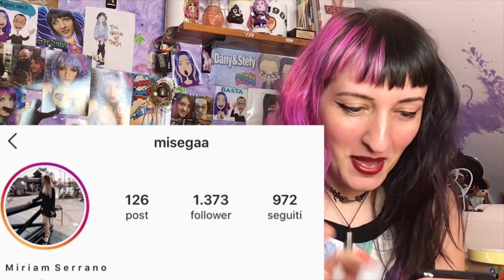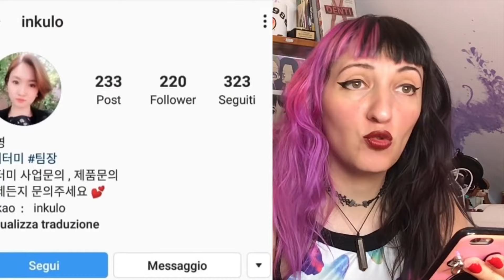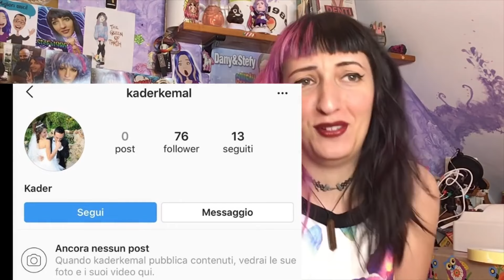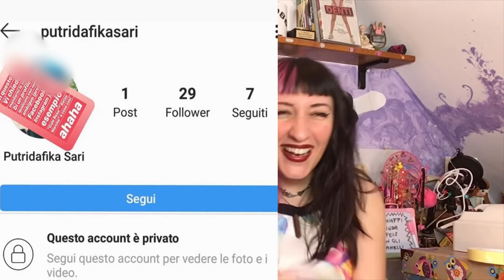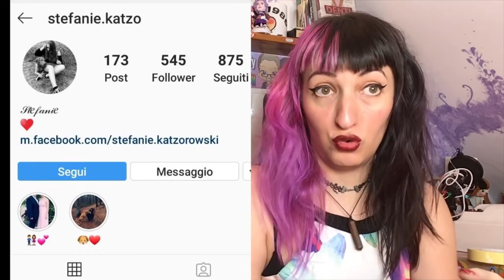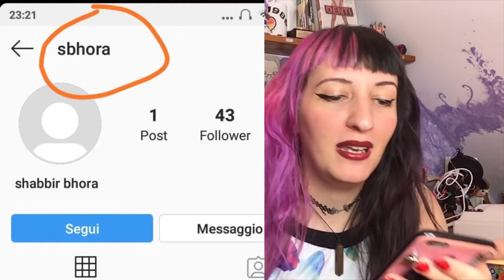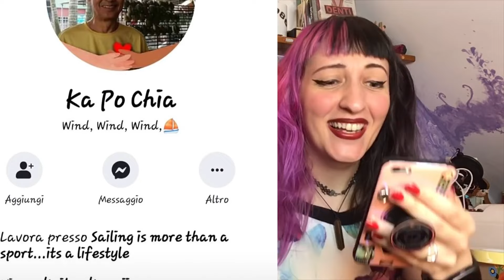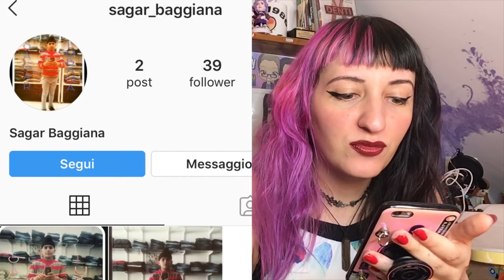Persone straniere con nomi ambigui e trash